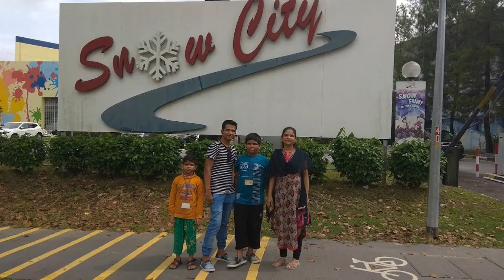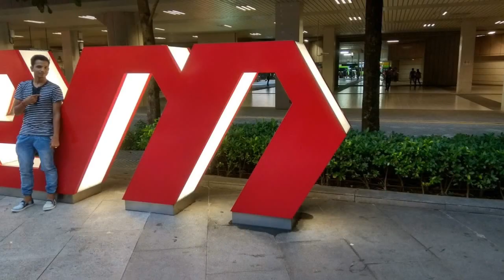Jurong East and snow city trip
Singapore holiday tour